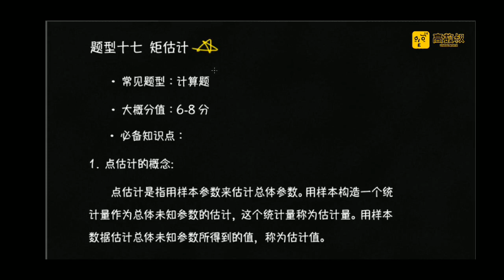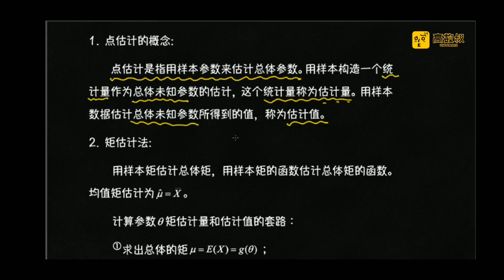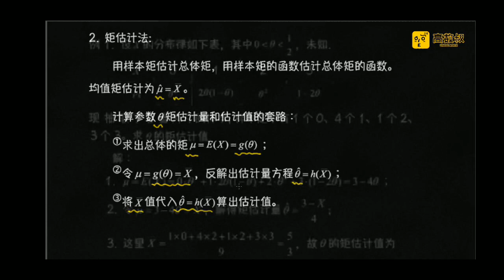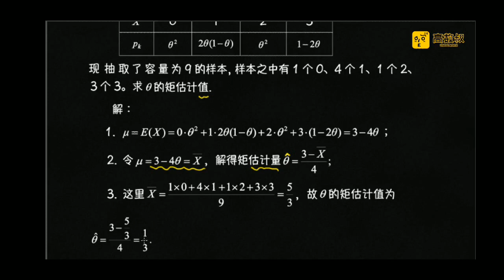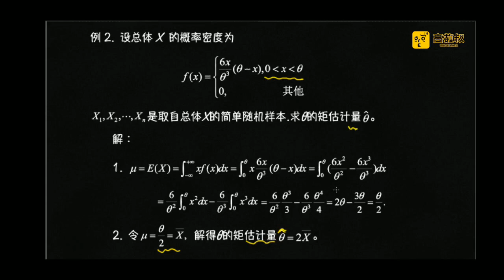17 题型十七 矩估计+考试课程 moment estimation